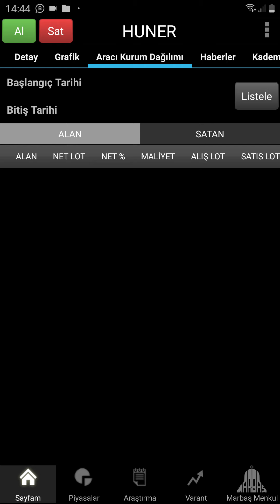Huner Hun Enerji 2. Gün Öğlen Bilgiseli 130 Milyon Bekleyen Alan Satan Akd Derinlik Bilgiseli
telegram bilgiseli